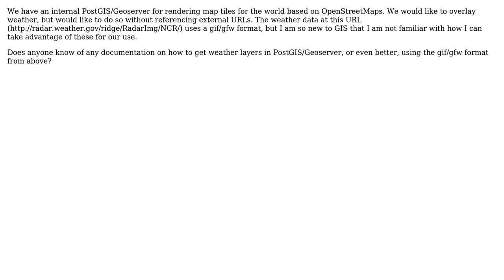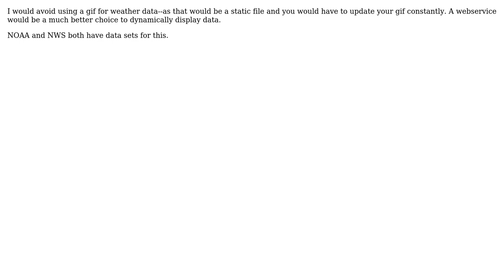GIS: Is there documentation anyplace for adding weather to PostGIS/Geoserver? (2 Solutions!!)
GIS: Is there documentation anyplace for adding weather to PostGIS/Geoserver?

With thanks & praise to God, and with thanks to the many people who have made this project possible! | Content (except music & images) licensed under CC BY-SA | Music | Images & others | With thanks to user Matt user MaryBeth user Ian Turton and the Stack Exchange Network Trademarks are property of their respective owners. You are responsible for your own actions.